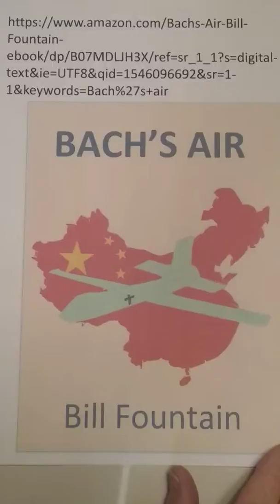New novel, Bach's Air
Fiction novel Chinese intrigue in aeronautical science discovery by a high school math teacher.